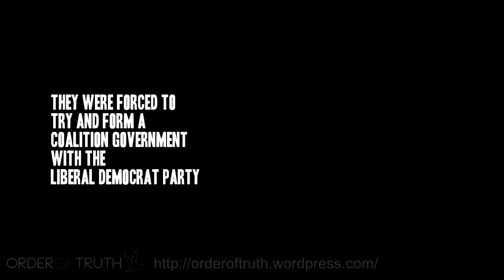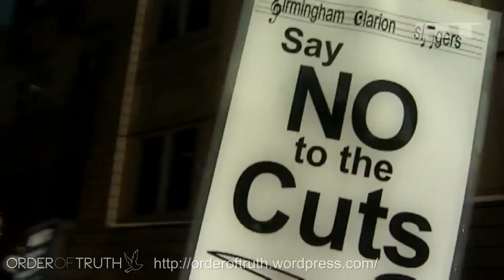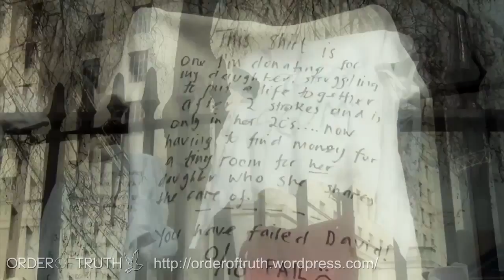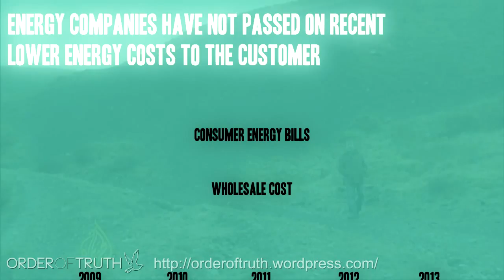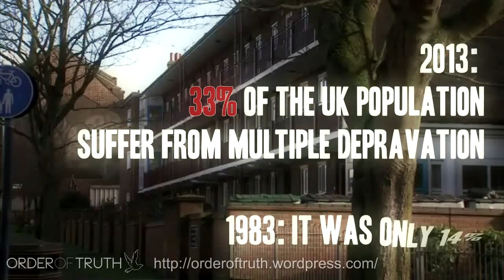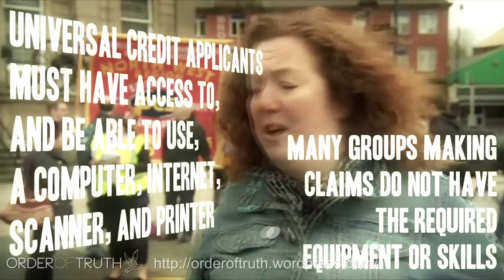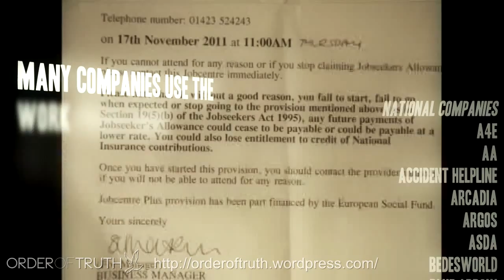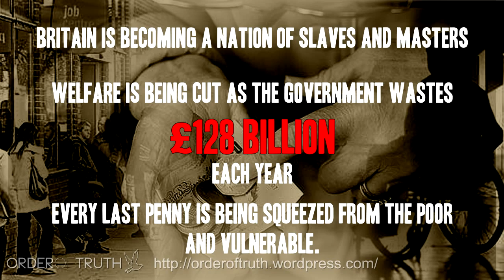Slave Britain: For the Good of the Nation. Part One Welfare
Slave Britain: Looking at the effects of austerity and welfare changes on poor and vulnerable people in the UK.